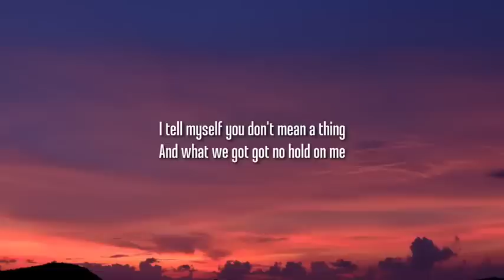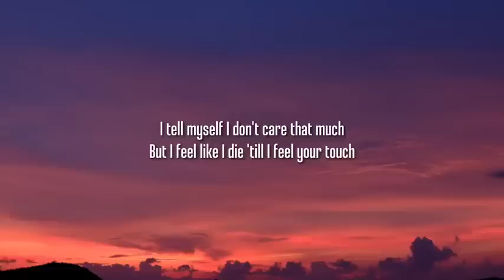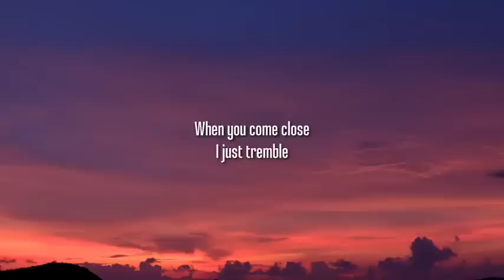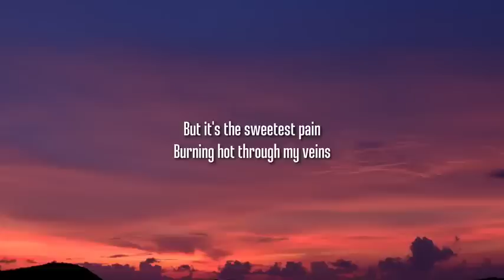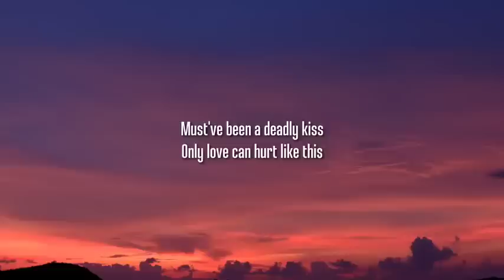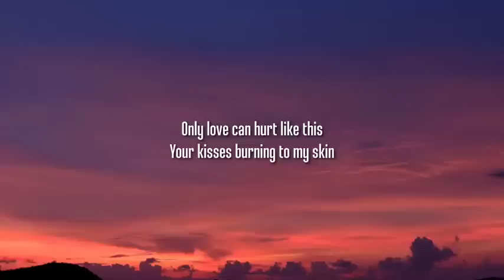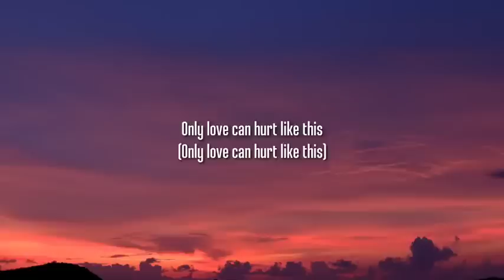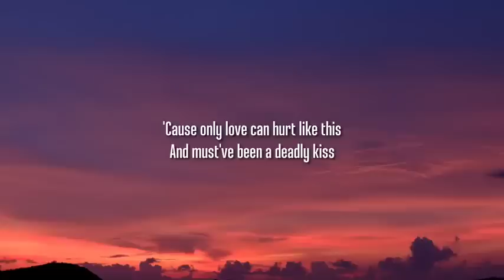Paloma Faith - Only Love Can Hurt Like This (Lyrics) "Must have been a deadly kiss"